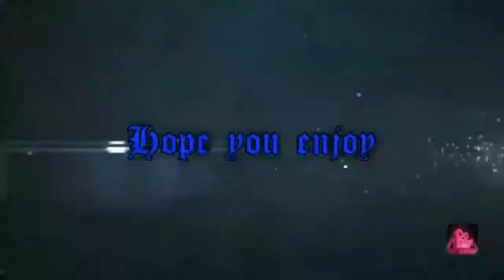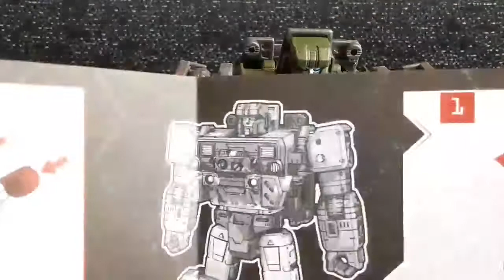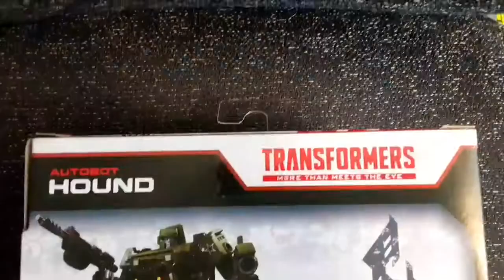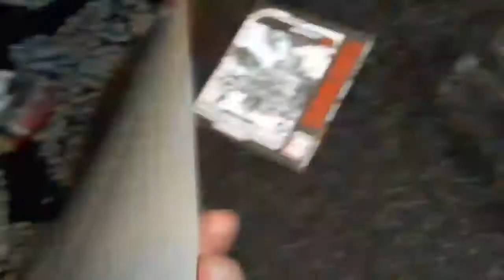WFC Earthrise Hound review/unboxing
Not much to say, good figure 7/10